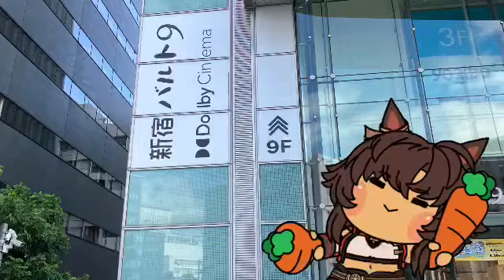Tanuki Travel Snapshots 16